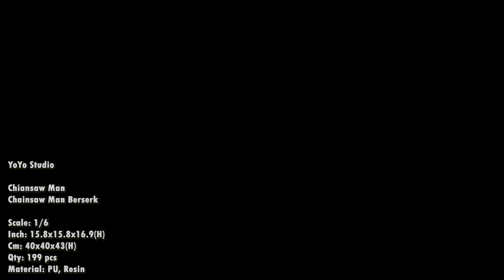BERSERK!!! Chainsaw Man Killing Zombie Theme Denji Action Figure Statue by YoYo Studio｜チェンソーマン 鏈鋸人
Let's introduce the most dynamics Chainsaw Man Berserk Moment Resin Figure Statue by YoYo Studio! This statue is perfect for fans of horror anime or movies and horror-themed figures. It features an accurate bloody look and a realistic Chainsaw Man killing zombies. It is ideal for any fan of chainsaw horror movies.

We will bring you daily updates on the most recent collectible Anime and Movie Figures.

Today's Content:
0:00 Chainsaw Man BERSERK!!!
0:10 360 Turntable & Detail Look
0:43 Publicity Photos

► Artwork Information：
Studio / Designer： YoYo Studio
Character： Chainsaw Man Killing Zombie Theme
Scale: 1/6
Dimensions:
15.8(W) x 15.8(D) x 16.9(H) inch
40(W) x 40(D) x 43(H) cm
Weight: TBA lbs / TBA Kg
Limited Edition: 199 pcs worldwide
When: Q2 2023
Material: PU, Resin

This channel will show you the designer's resin figure, garage kit - GK, vinyl toys, statues review, and more designs. Statues from those famous companies like Sideshow Prime1Studio and exhibition DesignerCon DCon WonderFest SDCC ...etc. Also will unbox statues, review toys, and release high-quality 4K 360 turntables.

And also talk about the fun between Virtual Characters and Reality.